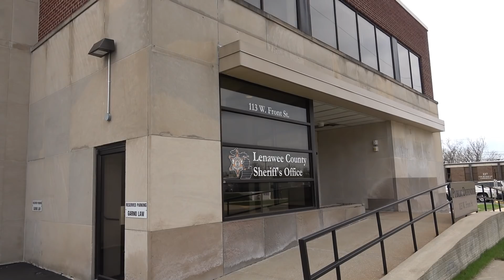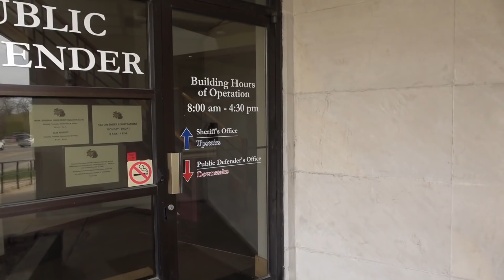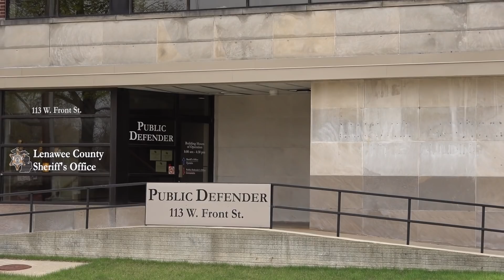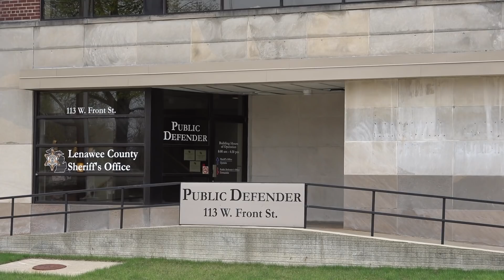"WHAT ARE YOU FILMING?" 1st Amendment Audit | Lenawee Police, MI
Freedom News Now (FNN) First Amendment Audits - Promotes transparency and accountability in public officials. We have no interest or intention in breaking any law. We stand strong for freedom and the constitution, and do so in a responsible and professional manner. It is our goal to create free and open discussion whenever possible in an effort to educate those willing to learn. Our rights and freedoms for filming have been challenged more times than we can remember. Public photography is not a crime. We believe First Amendment education has the power to effect real change in America. Freedom News Now is committed to stand strong for our constitutional right to free press and the freedom to film in public.